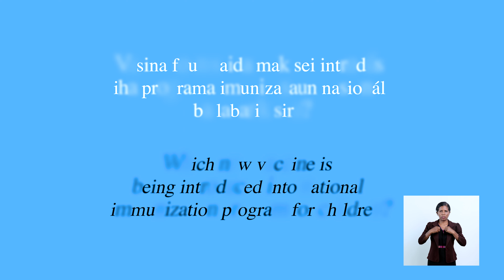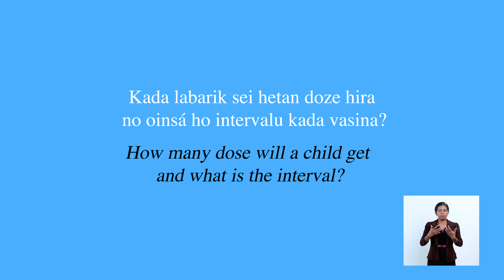Introdusaun Vasina Pneumococcal iha Timor-Leste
CLIENT: UNICEF
EV2 SERVICE: Video Scripts, Translation and Subtitling, Video Production.

This content may be used by EV2 for Portfolio, but is property of UNICEF